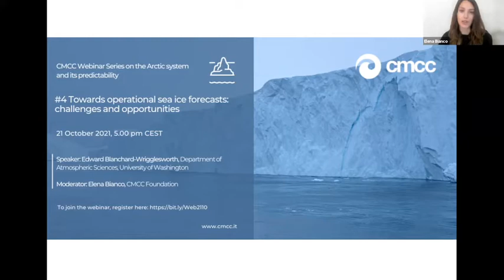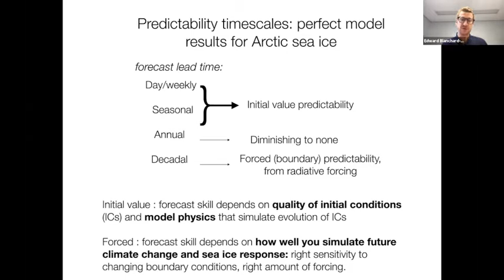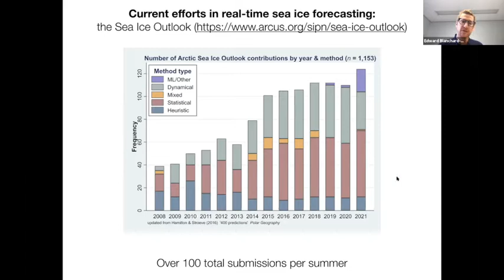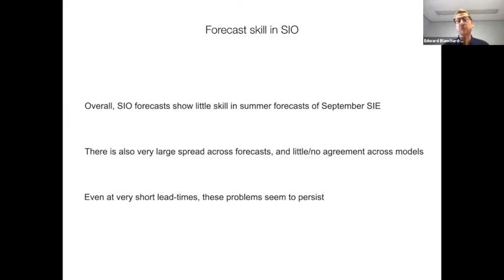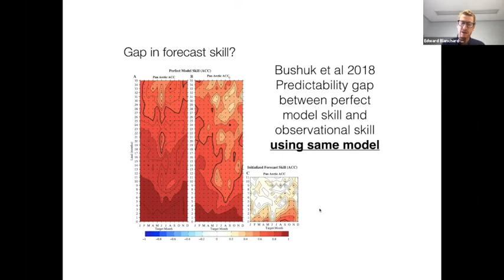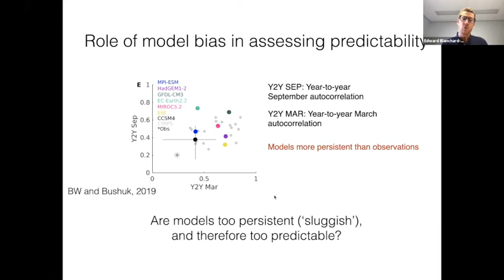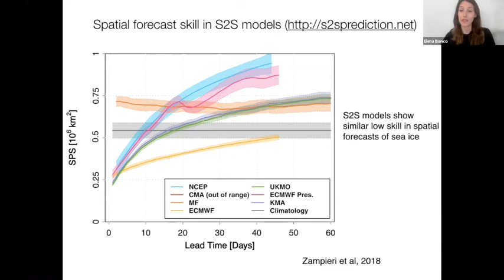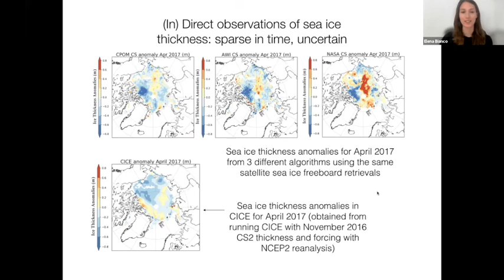Towards operational sea ice forecasts: challenges and opportunities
CMCC Webinar Series on the Arctic system and its predictability
October 21, 2021 – h 05.00 – 6.00 pm CEST

Speaker: Edward Blanchard-Wrigglesworth, Department of Atmospheric Sciences, University of Washington

Moderator: Stefano Materia, CMCC Foundation

As Arctic sea ice has declined, interest in sea ice forecasts has grown, motivated by a range of socio-economic factors. In this talk, the speaker Edward Blanchard-Wrigglesworth (University of  Washington) will review the progress in developing quasi-operational sea ice forecasts, the challenges that remain, and opportunities for further forecast development and improvement. He will discuss the evolution of the Sea Ice Outlook, an annual sea ice forecasting effort initiated in 2008 under the auspices of the Sea Ice Prediction Network that collects seasonal summer sea ice forecasts from a range of international contributors, the majority of which submit forecasts from dynamical or statistical models. He will discuss the overall skill in these forecasts, the factors that limit forecast skill, and the prospects for future improvement.